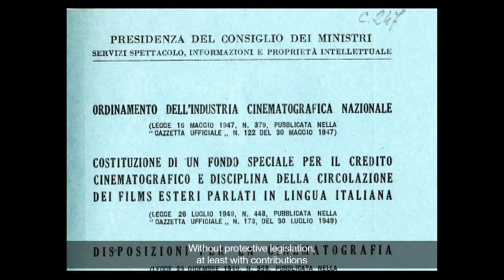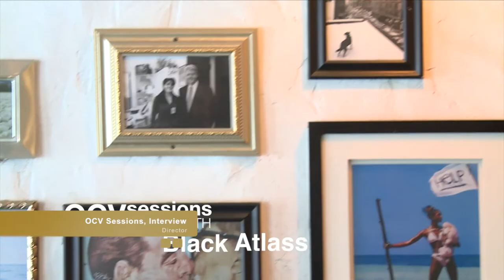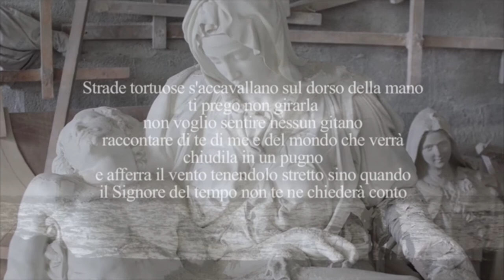Sebastiano Tronchetti Provera Reel